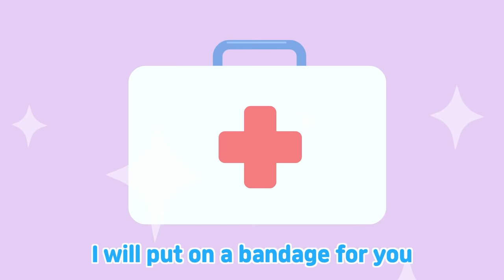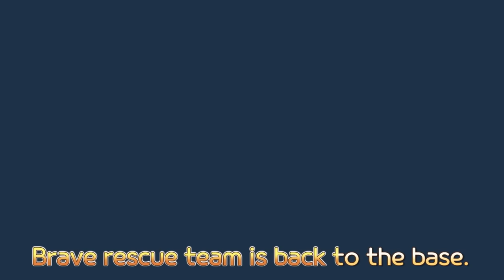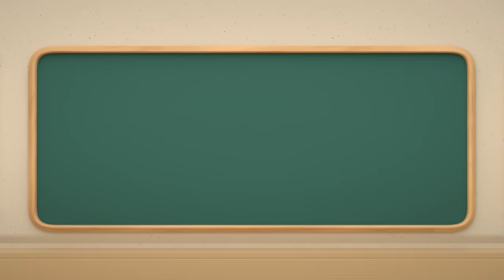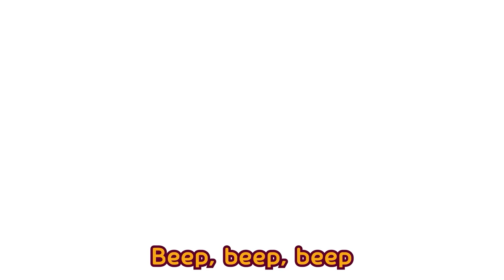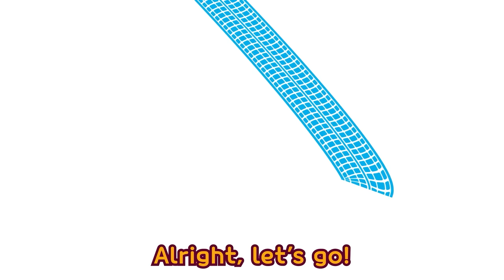Ouch! I Got a Boo Boo 2 | Tayo Safety Song | Strong Heavy Vehicles Song | Tayo the Little Bus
Ouch, owie owie
The books fell over me
Oh dear me, (Oh my boo boo!)
Oh poor me , (Boo boo! boo boo!)

I will put on a bandage for you
And your boo boo will feel alright. Yay!

Ouch, owie owie
I burnt my hand

Ouch, owie owie
I slipped on the floor